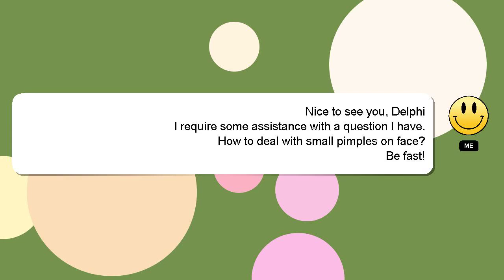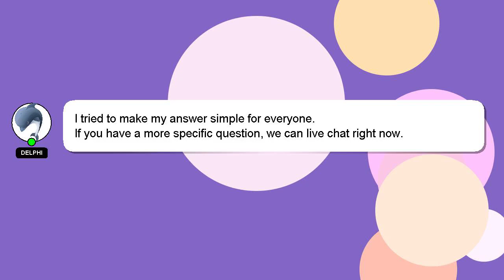How to deal with small pimples on face?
An introduction to myself in a few words, Hello there, my name is Delphi. I am willing to help you find the solutions to your questions. - How to deal with small pimples on face?

Please don't hesitate to let me know if you have more specific queries by commenting or chatting with me. A 'heart' from me will be given as a sign of appreciation for your answer.

*2 What we are experimenting :*